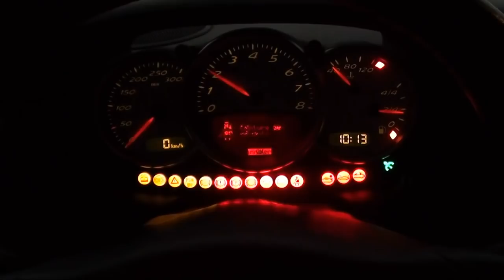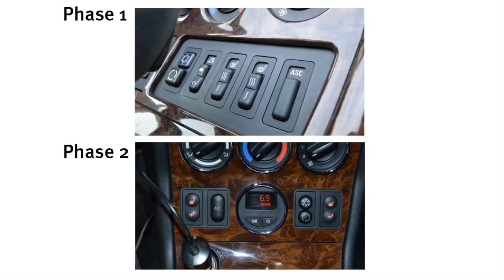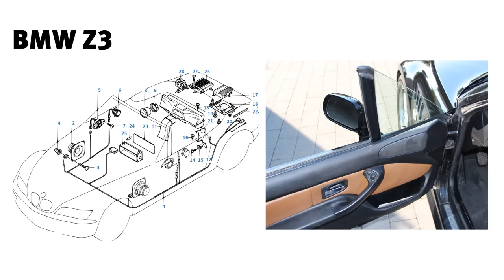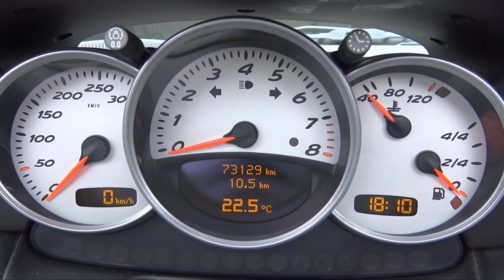Comparaison entre BMW Z3 et Boxster 986 - Laquelle choisir ?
▇ Voici un duel connu "BMW Z3 VS Boxster 986" sauce Piston Kirk, c'est à dire avec un maximum d'infos sur l'usage, même les plus anodines en apparence. Cela devrait vous aider à savoir la quelle des deux voitures acheter en occasion

0:00 Intro
0:33 Recadrage historique
1:09 Point 1 - Comparatif mécanique
5:28 Point 2 - L'ouverture de la capote
10:18 Point 3 - Le hard-top
11:37 Point 4 - Le confort de conduite
14:28 Point 5 - Confort d'usage et aspects pratiques
17:25 Point 6 - Les espaces de rangement de l'habitacle
21:20 Point 7 - Le coffre à bagages
22:53 Point 8 - Thermomètre et autres gadgets
24:14 Point 9 - Les feux diurnes
25:05 Point 10 - Entretien et consommation
27:31 Motorisations
28:11 Conclusion